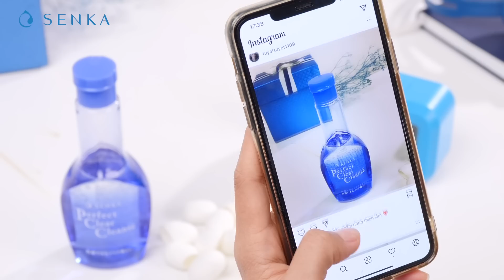GEL RỬA MẶT TẨY TRANG SENKA 2IN1 MỚI - KHÔNG CỒN & KHÔNG DẦU KHOÁNG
SIÊU PHẨM SẠCH SÂU GEL RỬA MẶT TẨY TRANG SENKA 2IN1 MỚI
👉 KHÔNG CỒN - KHÔNG DẦU KHOÁNG - KHÔNG NHỜN RÍT

🤔 SẠCH SÂU và TIẾT KIỆM THỜI GIAN có vẻ là 2 khái niệm trái ngược nhau? Nhưng đối với SENKA, mọi nhu cầu và mong muốn của bạn đều đáng được trân trọng đáp ứng.

👉 Chiêu đãi bạn trải nghiệm LÀM SẠCH DA có 1 không 2 từ sự kết hợp của GEL RỬA MẶT & DẦU TẨY TRANG chỉ trong 1 sản phẩm - SENKA PERFECT CLEAR CLEANSE 2in1. Chỉ cần lắc đều và sản phẩm sẽ làm bạn thỏa mãn với 2 khả năng trong 1 bước:
💧 Hòa tan cặn trang điểm đậm kể cả makeup waterproof như mascara, son lì tương đương với dầu hoặc sáp tẩy trang
💧 Làm sạch bụi bẩn và bã nhờn sâu bên trong lỗ chân lông, đồng thời giúp da ẩm mịn, đàn hồi mà không hề nhờn dính nhờ lớp gel rửa mặt chứa COLLAGEN NHẬT BẢN
💧 Dịu nhẹ tuyệt đối với mọi loại da, an toàn với cả mi nối nhờ công thức KHÔNG CỒN - KHÔNG DẦU KHOÁNG

👉 Sạch sâu - Không nhờn dính - Tiết kiệm thời gian. Trải nghiệm ngay sản phẩm LÀM SẠCH DA CHUẨN NHẬT mọi cô gái hiện đại đều cần sở hữu!
👉 Mua ngay tại:
Các chuỗi siêu thị trên toàn quốc:
Và hàng ngàn cửa hàng khác, inbox để biết thêm thông tin. 💙